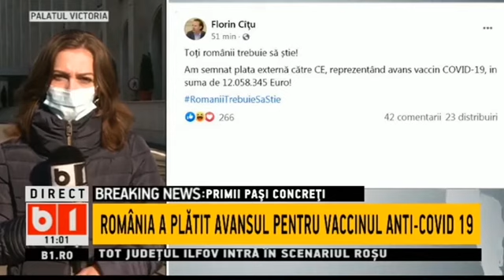Romania a platit avansul pentru vaccinul anti Covid19_Stiri b1_25 Noiembrie 2020